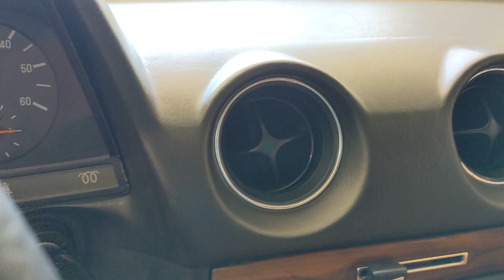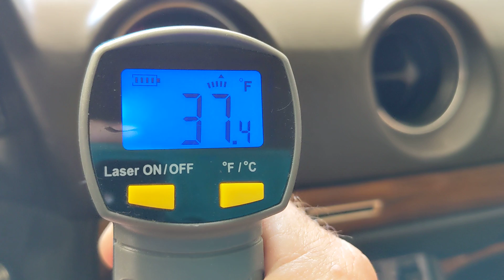1983 Mercedes-Benz AC performance video.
Showing the performance of the air conditioning system in my W123 with the Sanden air conditioning compressor modification. Additional modifications include parallel flow condenser and the W126 air conditioning cooling fan.